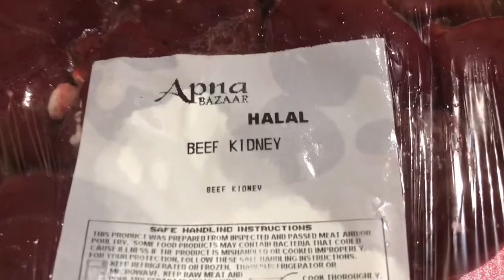RESEP GINJAL SAPI GORENG ENAK & MUDAH | BEEF KIDNEY STIR FRY Quick,Easy and delicious | SEVGI CETO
Beef Kidney stir fry recipe quick,easy and delicious.

Resep Ginjal sapi goreng mudah dan enak

Bahan / ingredients
Ginjal sapi (Beef Kidney)
Bawang merah ( shallots or onion)
Bawang putih ( garlic)
Garam dan merica ( salt and pepper)